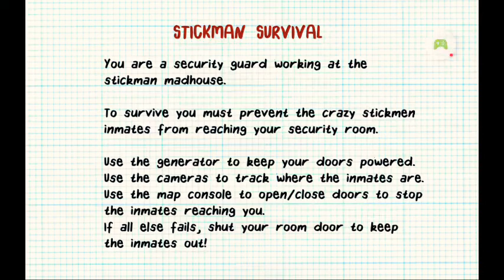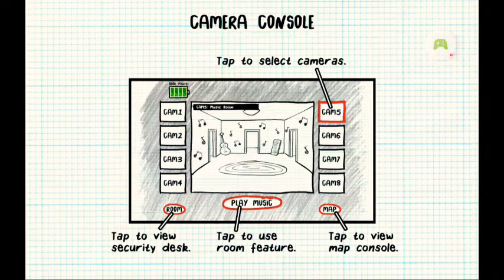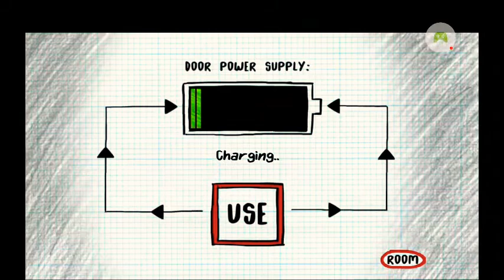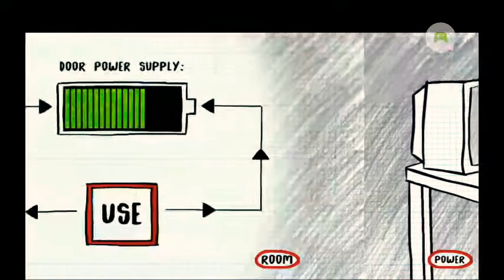Stickman Five Nights Survival Night 1 👻 😨😨